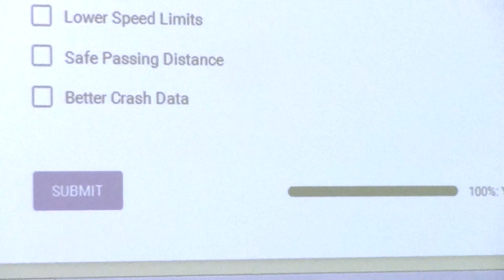Mass. Bike Safety Forum, Intro by Rep. John Hecht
Rep. Joh Hecht, Cambridge and Watertown, gives the introduction at the mass. Bike Safety Forum, February 23, 2016 at Suffolk Univeristy in Boston.